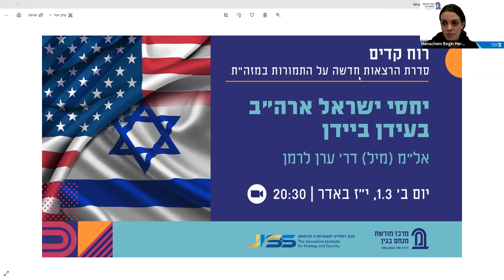מצבה המדיני והביטחוני של ישראל במזרח התיכון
הרצאתו של פרופ' אפרים ענבר, בשיתוף מכון ירושלים לאסטרטגיה וביטחון